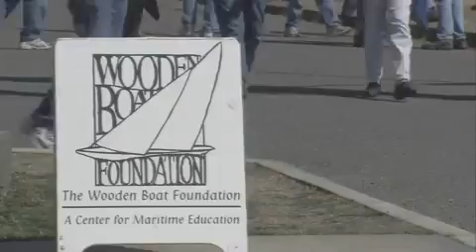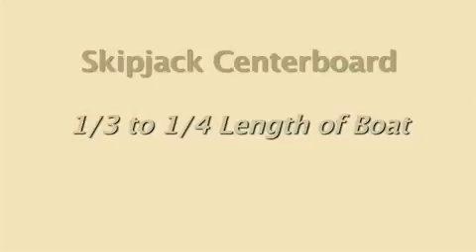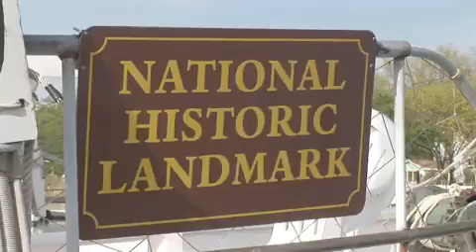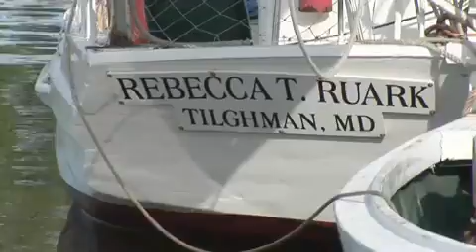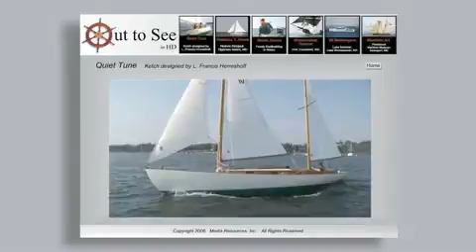Out To See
Celebrating all that is vanishing maritime. Producers: John Smith Marcie Smith.